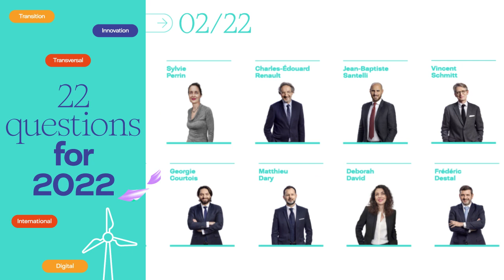Q R N° 2